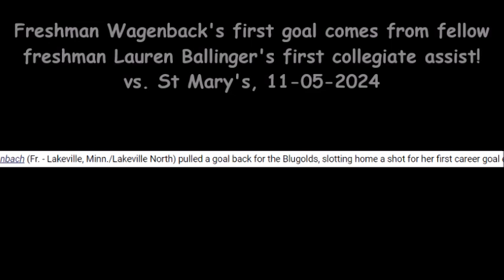Ashley nets her FIRST COLLEGE GOAL! From Lauren! 11-5-2024